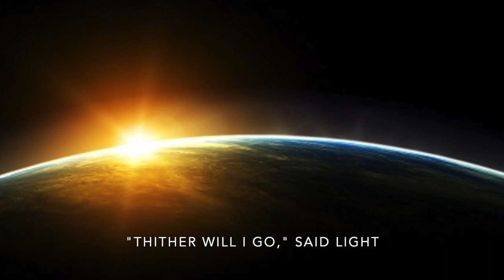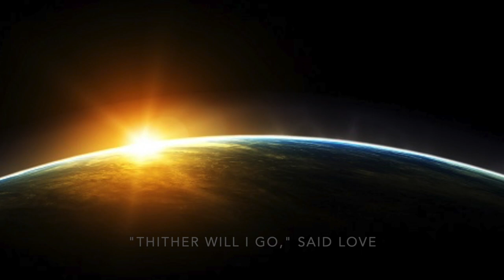LOVE ADVENT 2022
The Forth Sunday in Advent 2022: Love

Each December I gift myself some quiet time now and again, amidst the hustle and bustle of the holiday season, to read a favorite book of Christmas stories, po-etry and ponderings. Many years ago I discovered this gem, a collection of works edited by Frances Brentano, in The Albany Public Library - “The Light of Christ-mas”. After taking it out year after year, for weeks on end, my daughter found me a copy of the out-of-print book and gave it to me as a Christmas gift.

I was enjoying reading it this last week when I came, once again, upon a segment of Laurence Housman’s “Brother Sun” in “Little Plays of St. Francis,” called “And the Word was Made Flesh.” As I read and re-read the now familiar lines, I felt it was perfect as the inspiration for the music for this Advent Sunday, Love.

This video can be used as a Visio Divina practice. Visio Divina is translated as “divine seeing” and is related to the reflection/prayer form Lectio Divina (divine reading). Instead of Scripture, however, this form of reflection/prayer uses visual elements, allowing Divine Spirit to speak into your heart through the image. And I will add, through music.

by Laurence Housman

Light looked down and beheld Darkness.
“Thither will I go,” said Light.
Peace looked down and beheld War.
“Thither will I go,” said Peace.
Love looked down and beheld Hatred.
“Thither will I go,” said Love.
So came Light and shone.
So came Peace and brought rest.
So came Love and brought Life.
And the Word was made Flesh
And dwelt among us.

Blessings of Love upon you ~

Martha Gallagher

*This work is in public domain